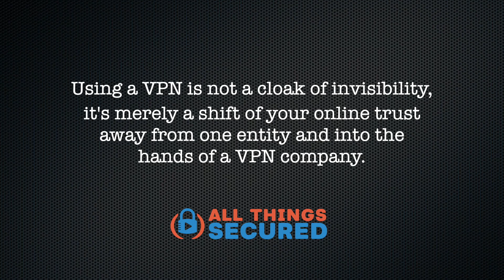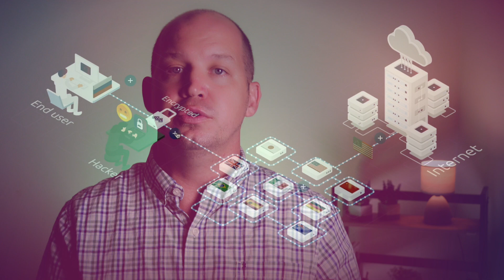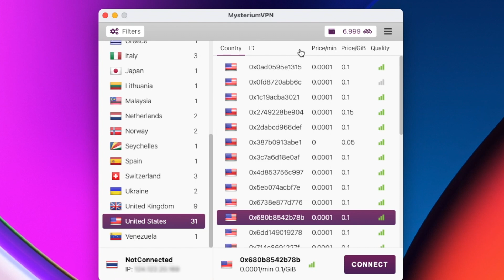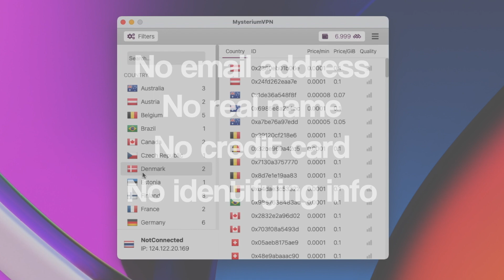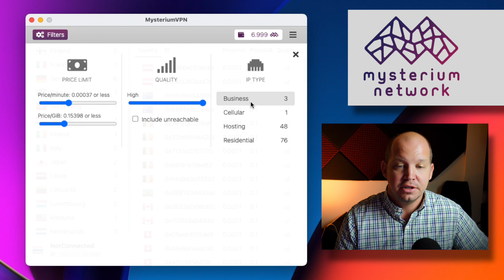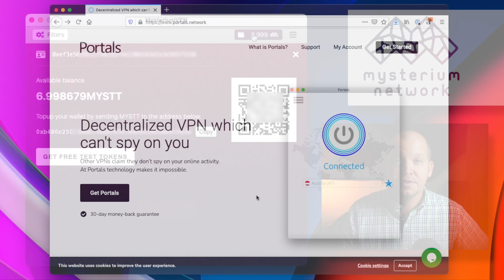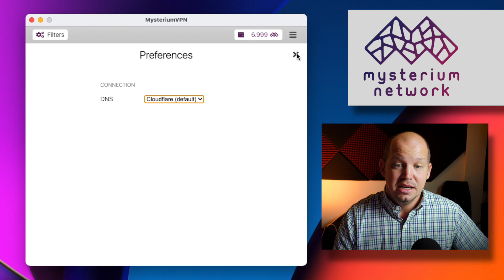ZERO Trust VPN? Mysterium Review (and why dVPN matters)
You care about privacy, you don't trust big tech companies, and you're intrigued by decentralized ("trustless") networks. Does a dVPN like Mysterium fit that criteria?

If you enjoyed this, you'll love these next few videos about privacy and trust on the internet:

Video Timestamps
0:00 - Intro to decentralized VPNs (dVPN)
1:14 - How Mysterium works
1:34 - Pros of Mysterium Network
1:59 - Cons of Mysterium Network
3:25 - The BIGGEST Benefit of dVPN
4:10 - Mysterium dVPN software review
6:12 - Features Missing with Mysterium
7:06 - Final Verdict on Mysterium Network

Mysterium Network is a new technology that combines the security and access of a VPN with the anonymity of a decentralized network like Tor. It's called a decentralized virtual private network, or "dVPN" for short.

In this review of Mysterium Network, I'm going to dive deep into the pros and cons of using the service, as well as show you exactly how the software looks and feels with everyday use.